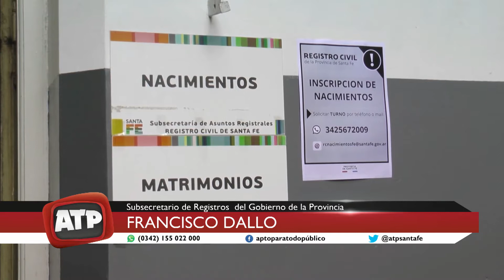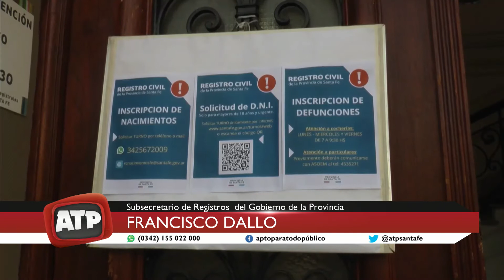Francisco Dallo - Subsec. de Registros sobre Personas Humanas y Jurídicas de Santa Fe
Cómo funcionan los registros civiles de la provincia